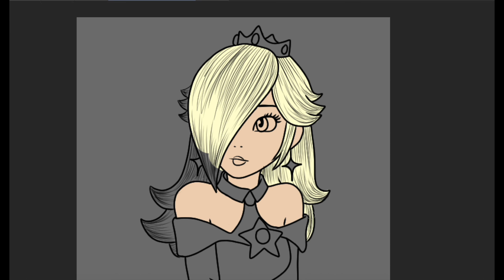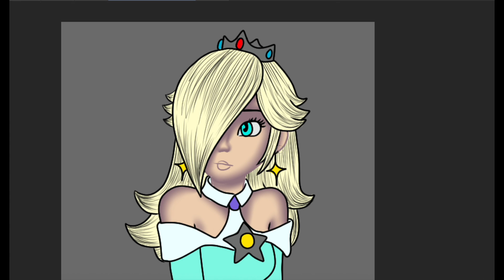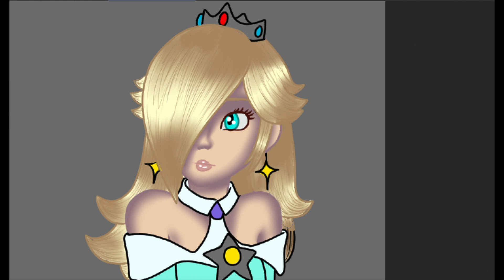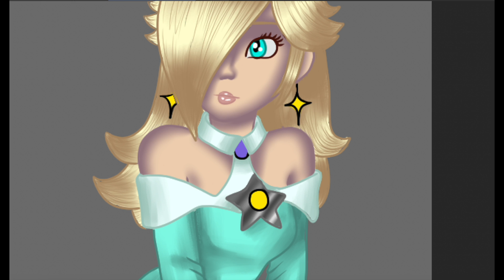SPEEDQRT Rosalina (Mario le film)